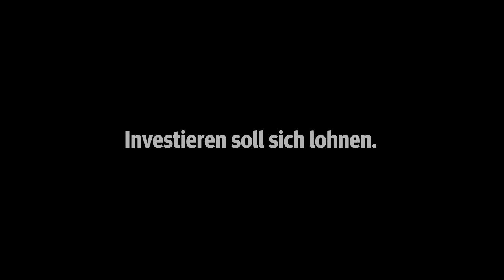Alle Tassen im Schrank?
Kampagnenspot der IG Metall Jugend zur Tarifoffensive Metall + Elektro 2012.